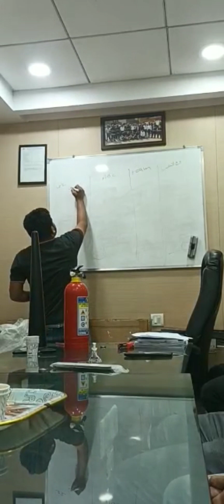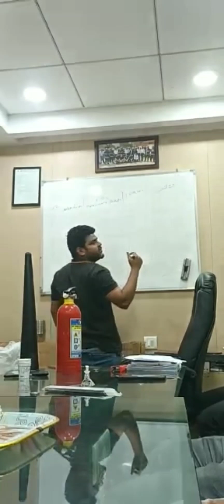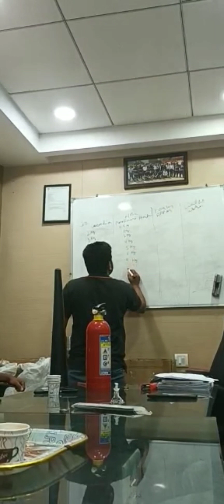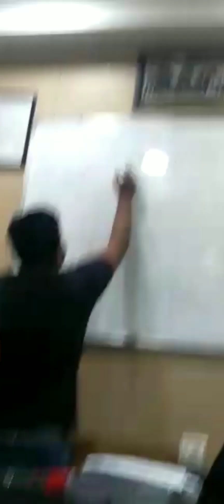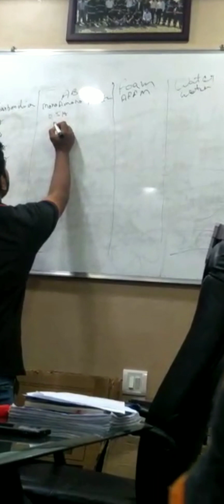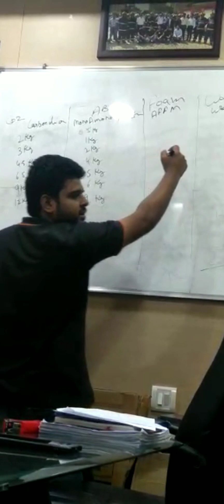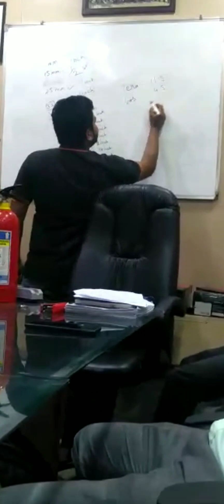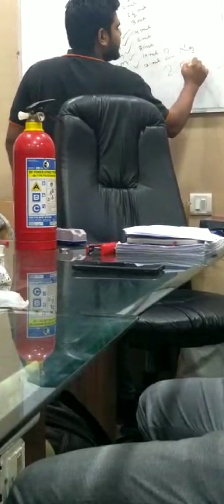All fire Extinguishers🔥🔥🔥